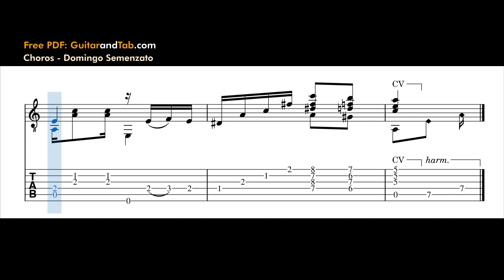Semenzato - Choros - Classical Guitar Tab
Domingo Semenzato - Choros - Classical Guitar Tab. You can click on the link below for the free sheet music.